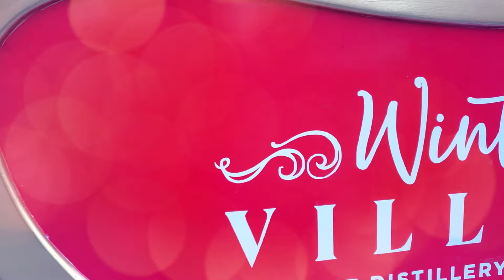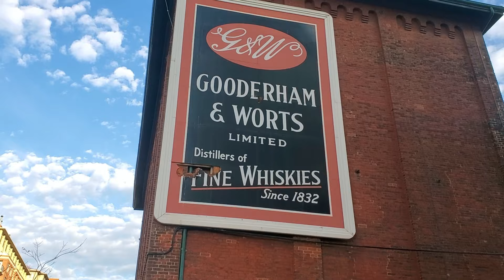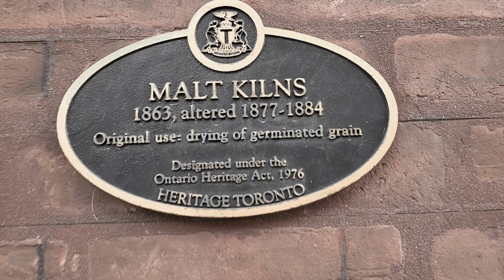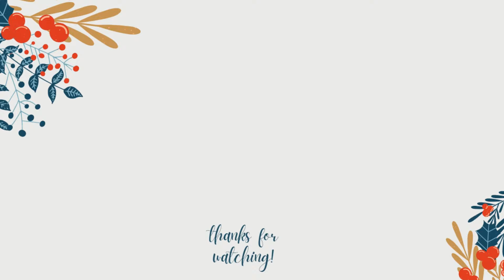Distillery District 🎄 Toronto Christmas Market at the Winter Village 2020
Toronto Distillery District is a historical place that turns into this magical Christmas winter village every winter. Come take a look through the lights, merriness, and the bricks of the Victorian establishments.

Do you love wildflowers and tiny foliage? WOW! we are like soulmates! kinda.. 🙋‍♀

Too INFJ to meet up real people and actually have a social life lol. So stalk me virtually 😀

+"No.1 Plan of the Town and Harbour of York Upper Canada" (portion,) 1833, R. H. Bonnycastle, Toronto Public Library, T1833/4Mlrg.

Distillery District 🎄 Toronto Christmas Market at the Winter Village 2020 video was shot before the lock down